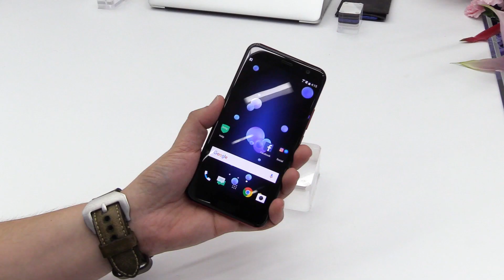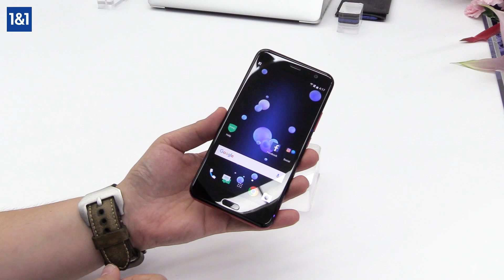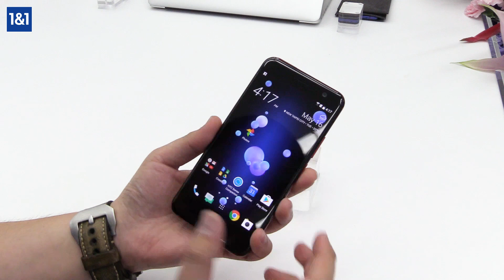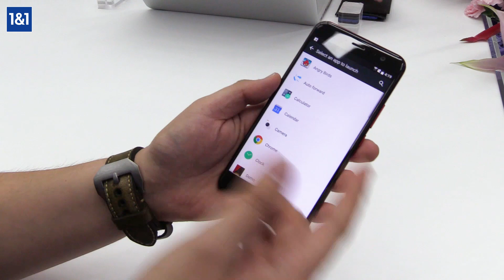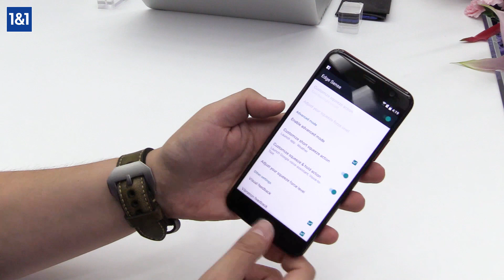HTC U11 Hands On (deutsch HD)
Das HTC U11 im Hands-On: Im Video geht Johannes unter anderem auf das Design, die Kamera und das Display des neuen HTC Flaggschiffes ein.

Außerdem stellt er euch natürlich kurz die wichtigsten Specs und Features vor.

Ihr habt Fragen dazu? Dann ab damit in die Kommentare! Und wenn euch das Video gefallen hat, freuen wir uns natürlich über einen Like oder Share ;)